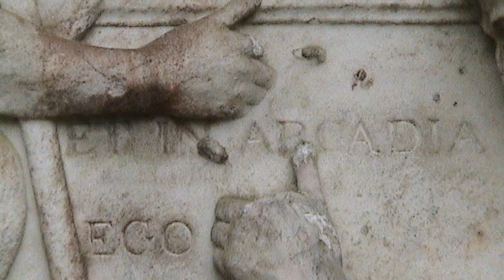Bizarre Historical Facts You Didn't Know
Strange as fiction may be, the real world is frequently grosser and creepier. The media doesn't always report on every significant occurrence in the past.

So many tales have to be pushed aside to create room for more monumental events like the moon landing and World War II.

Now that we know more about our history, though, these once-minor stories are getting major coverage. When they do, we find out that history may be as strange (and terrifying) as the present.